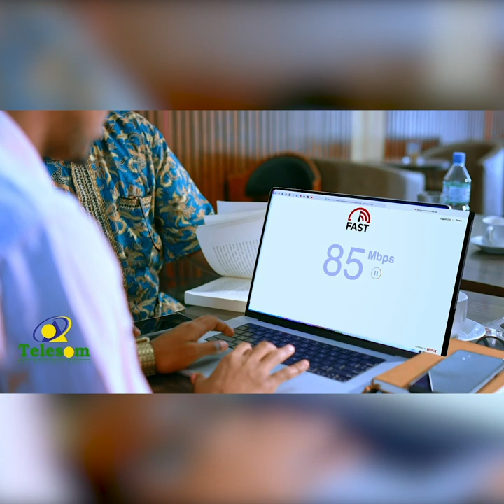“Anaga madaxweynuhu nama odhan laangaab ayaad tihiin oo isma sharaxaysaan” Siyaasi Cali Dhagoole.